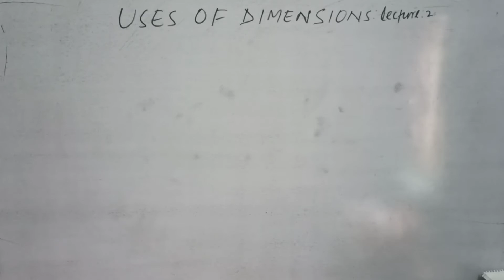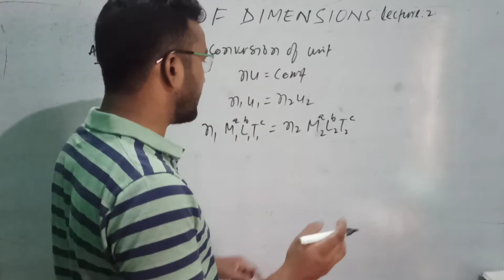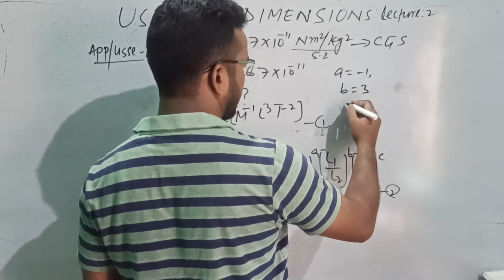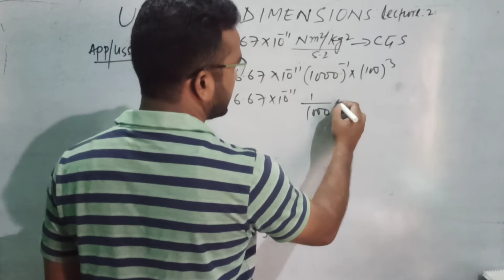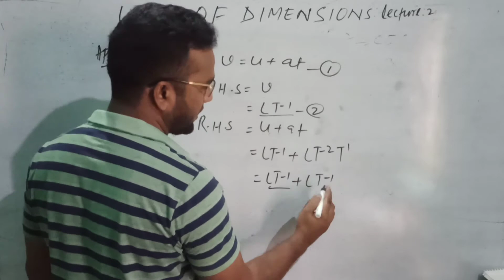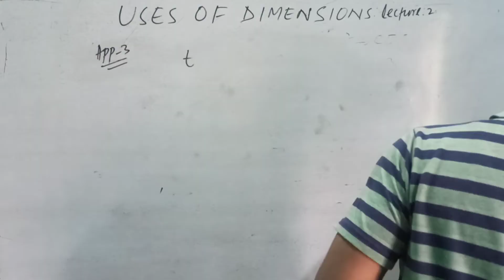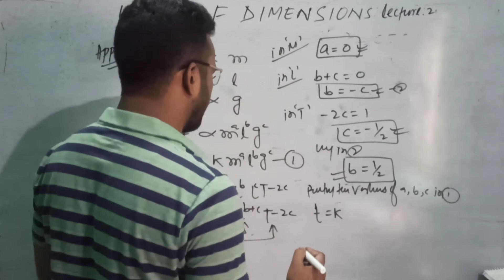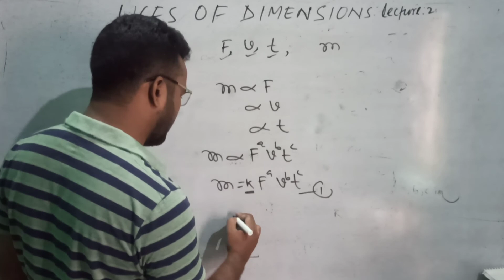USES OF DIMENSIONS(three uses/applications), Lecture 2, for class 11th ll by Tohid Sir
explanation of 3 applications of dimensions